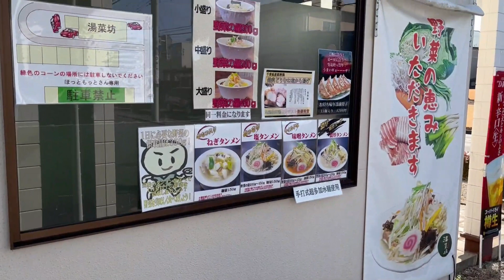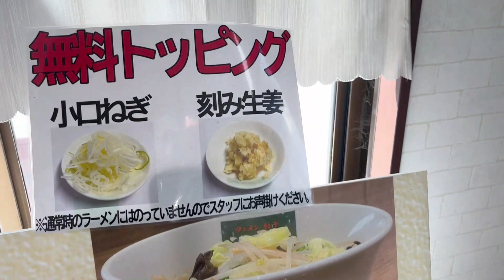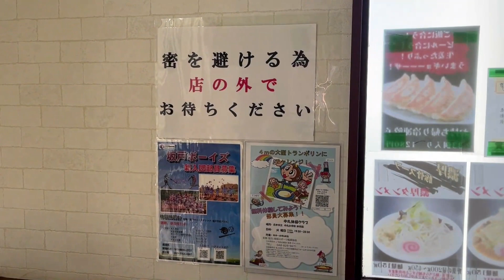◆埼玉ごはん◆【タンメン 湯菜坊（たんさいぼう）】塩タンメン 味噌タンメン ラーメン 埼玉県北本市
タンメン　湯菜坊（たんさいぼう）さんに、ラーメンを食べにいってきました。
2度目の訪問となります。
モスバーガー・ラーメンくりの木さんの、跡地になります。
とても、おしかったです。塩タンメンの方が口には会いました。
是非、一度いってみてはいかがでしょうか。

埼玉県北本市中丸５－２６７－１
北本駅より、約２ｋｍですので、車での訪問をお勧めします。